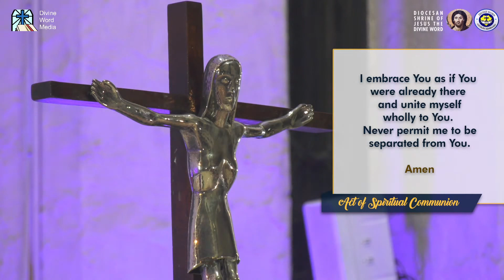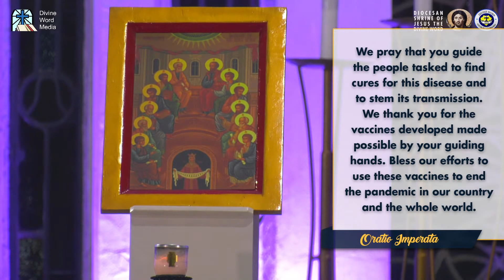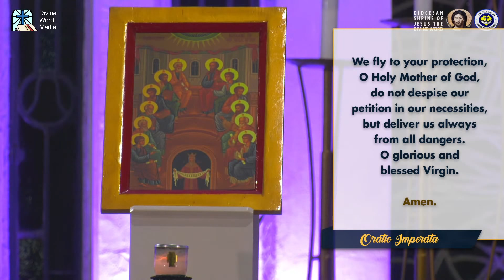6:00 PM Holy Mass - March 29 2021, Holy Monday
Live 6:00 PM Holy Mass  - March 29 2021,  Holy Monday

HOLY THURSDAY (April 1)
8:30 AM – Lauds /Morning Prayers
2:00 PM – Virtual Visita Iglesia &
Stations of the Cross
5:00 PM – Mass of the Lord’s Supper
Good Friday (April 2)
8:30 AM – Lauds /Morning Prayers
9:00 AM – Stations of the Cross
3:00 PM – Celebration of the Lord’s Passion
5:00 PM – Devotion to the Sorrowful Mother
Holy Saturday (April 3)
8:30 AM – Lauds /Morning Prayers
7:00 PM – Easter Vigil